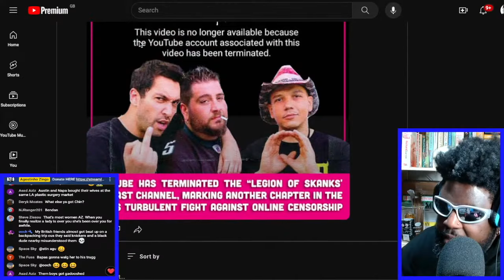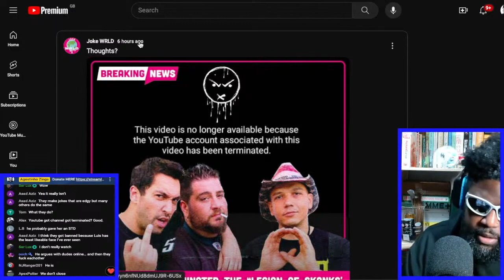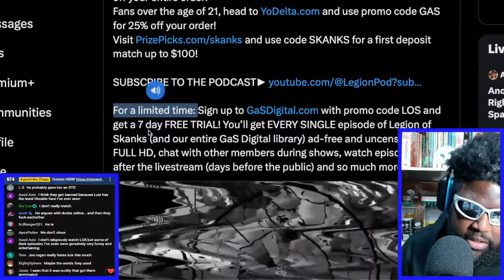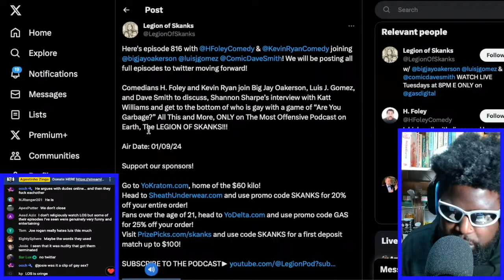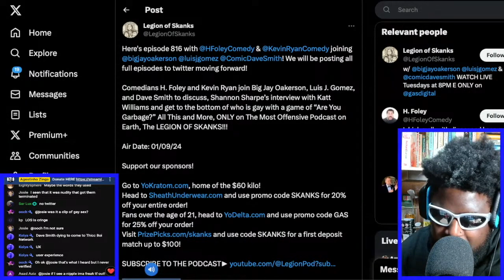YOUTUBE TERMINATE LEGION OF SKANKS CHANNEL